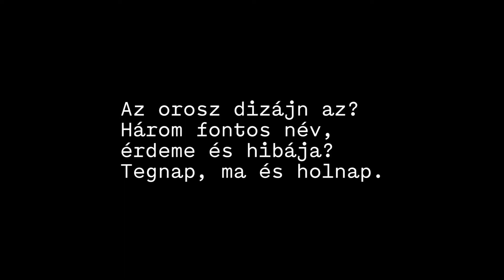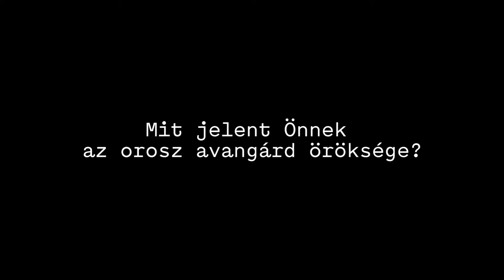Peter Bankov – interjú HARSÁNY c. kiállítás (MODEM)